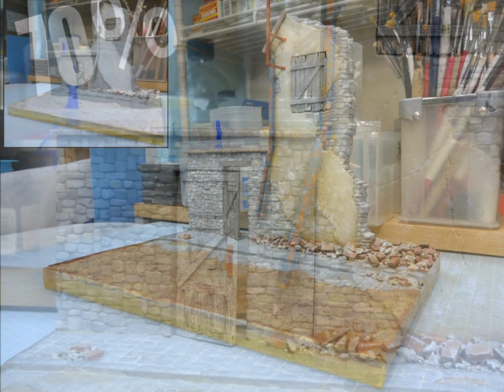TroubleMaker - Tank Scalemodel diorama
Trouble Maker
SOMUA S35 (HELLER)

Tank
Scalemodel
diorama
AFV
Armor Model
How To modeling
1/35
戦車
プラモデル